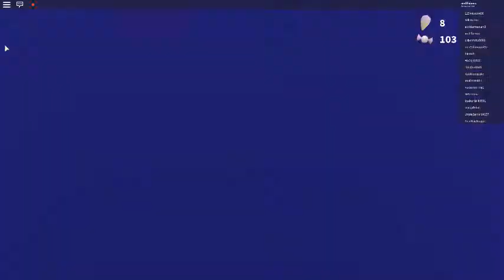Robot 64:Secret place and more